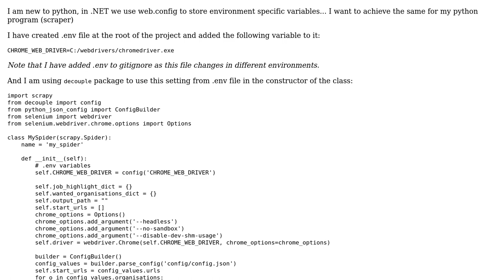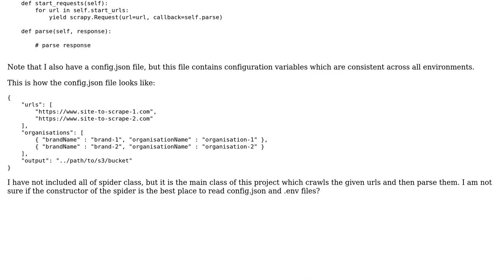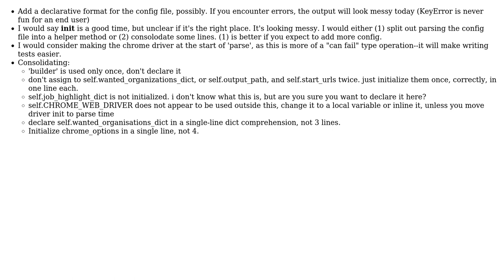Code Review: Reading configuration variables in a Python project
With thanks & praise to God, and with thanks to the many people who have made this project possible! | Content (except music & images) licensed under CC BY-SA | Music | Images & others | With thanks to user Zachary Vance user Hooman Bahreini and the Stack Exchange Network Trademarks are property of their respective owners. You are responsible for your own actions.